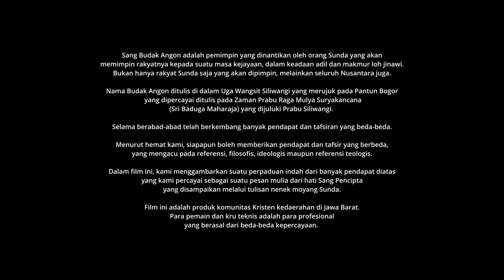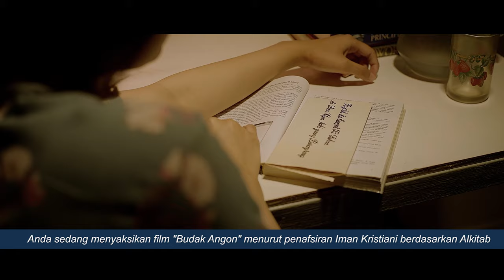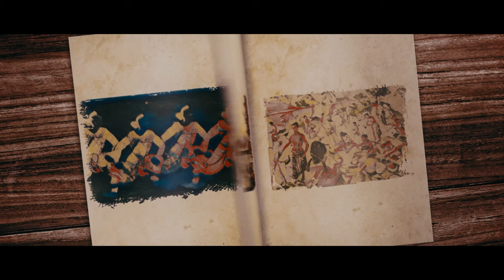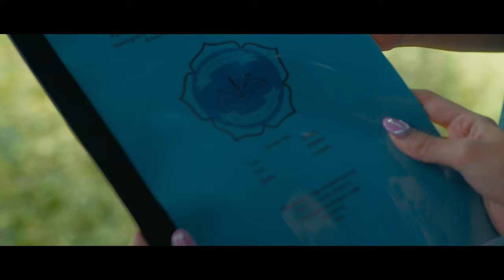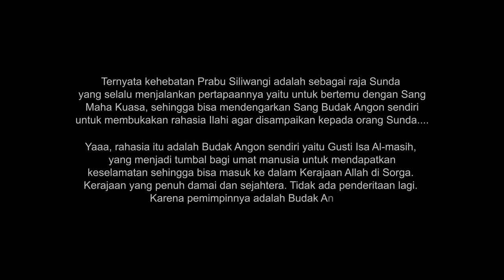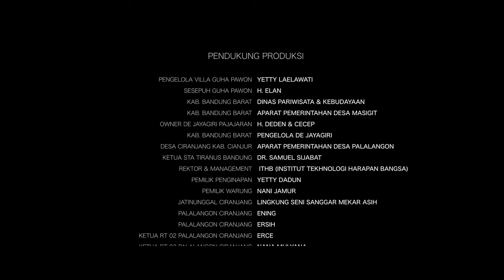FILM "BUDAK ANGON" II FULL MOVIE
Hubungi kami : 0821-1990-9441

Film Budak Angon : Cerita ini didasarkan Uga Wangsit Siliwangi (suatu ramalan) yang mengatakan bahwa suatu saat nanti akan datang figur Budak Angon (gembala) yang akan menyelamatkan dan memimpin rakyat Sunda secara khusus dan seluruh nusantara dalam  damai sejahtera, adil dan makmur.  Dalam cerita ini, beberapa mahasiswa dan mahasiswi mencari tahu siapa Budak Angon ini yang ditunggu-tunggu oleh banyak orang. Dalam perjalanan pencariannya, mereka harus bertemu dengan Ki Sukma dan Ki Tapa yang katanya bisa membukakan kunci misteri siapa Budak Angon itu sebenarnya. Pada akhir perjalanan, yang melewati banyak tantangan dan pergumulan hati, apakah akhirnya rahasia itu memang dibukakan?

Saksikan Jawabannya di Film Budak Angon!

Penulis Cerita : Dian Ado & Asep Sjamsudin
Produser    : Sjamsudin
Produser Pelaksana  : Linne Sihite
Sutradara : Dian Ado
Astrada : Agung
Pimpro     : Imanuel Cahyo
Editor gambar  : Hambali
Animator : Harry
DOP : Acep Adiana
Audioman : Maman S.

Pemeran utama:
Putri
Hendra
Kezia Lizina (StarBe)
Beng beng
Widianto
Abah Ajo
Tatang Nusa